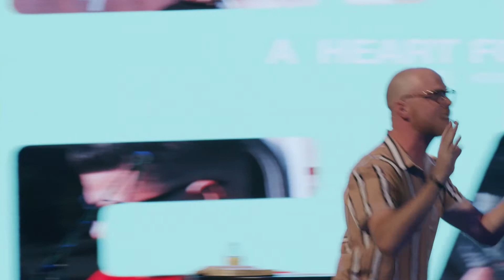Heart: Week 2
Pastor Tyler Howell